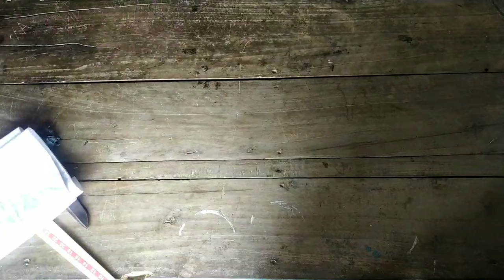kalidar kurta ki cutting | kalidar punjabi cutting | कलीदार कुर्ता कटिंग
Hello dosto,,,,
keise Hain ap lok ummid Karti hoon bohot assai honge,,

To dosto main iss video main app logo ki dikhane wala hoon ,, kalidar kurta ki cutting

agar iss video apko Pasand aye to Like 👍 Comments jaroor Karna